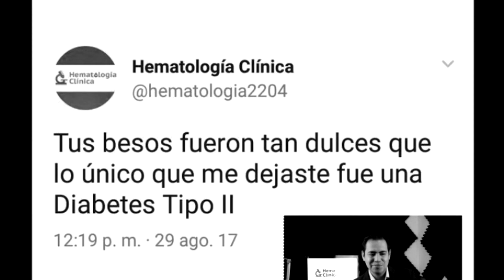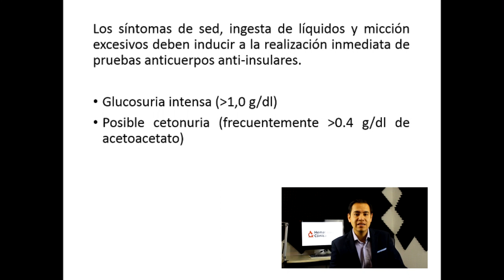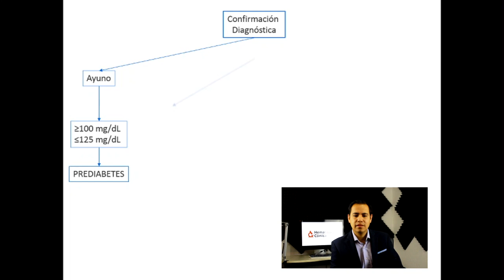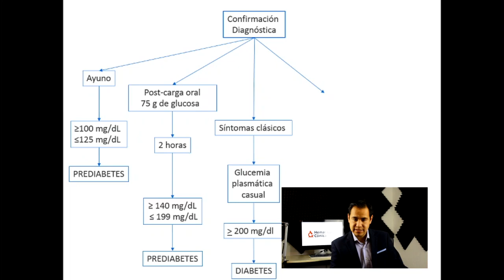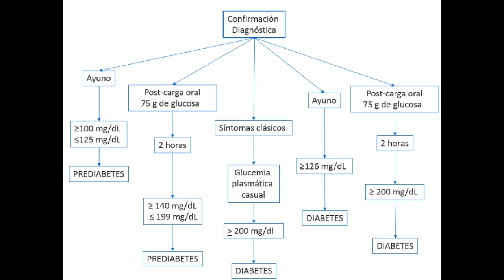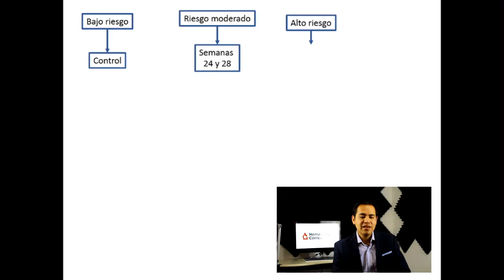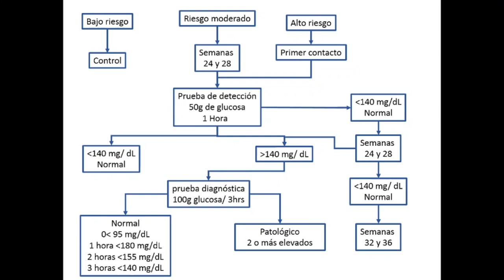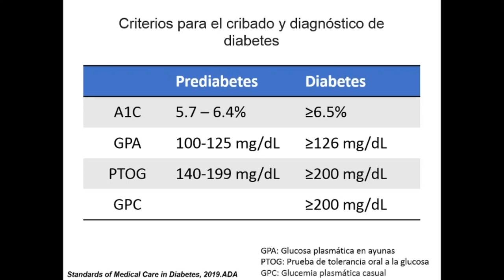El laboratorio en el Dx de Diabetes